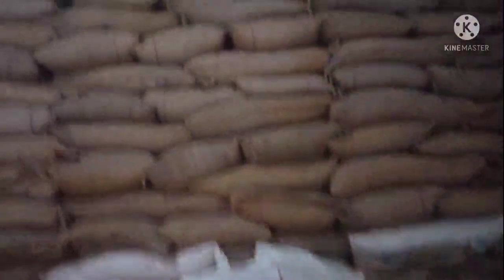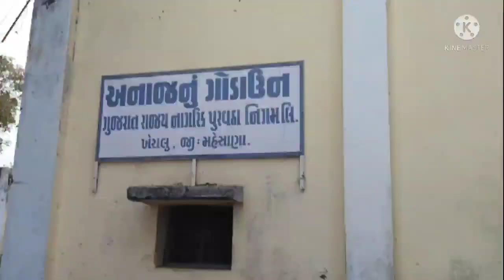खेरालू के सरकारी अनाज का गोडाउन जेरी सांप गुस्सा और महा मेहनत के बाद महेमूद भाई ने पकड़ा जंगलमैछोडा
गरीबो का अनाज गोडाउन में जेरी सांप मोनं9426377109 कोलकरो